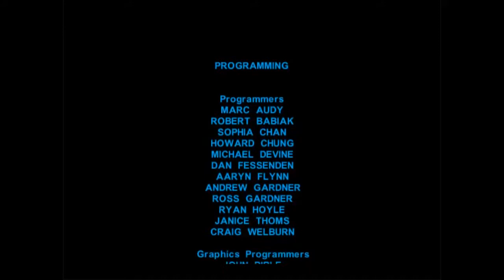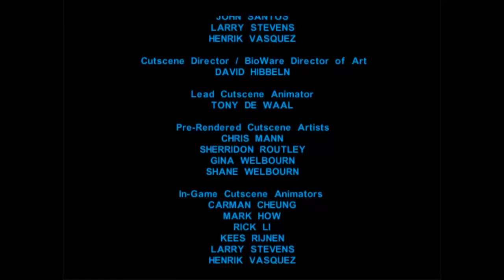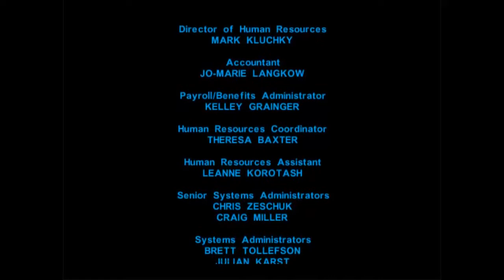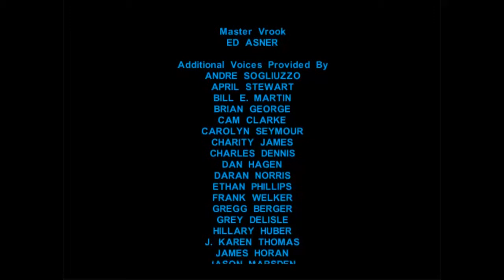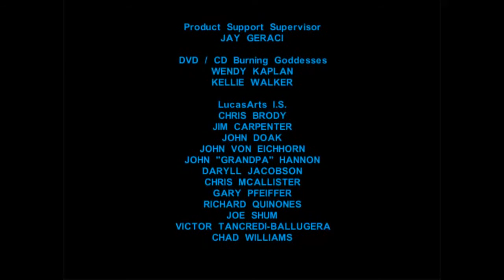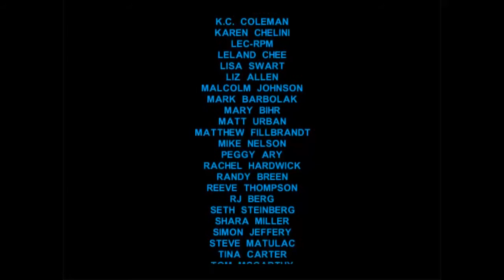Let's Play Star Wars: Knights of the Old Republic (Finale)